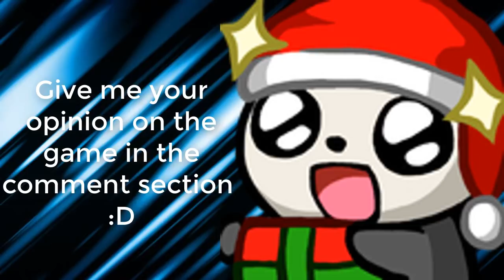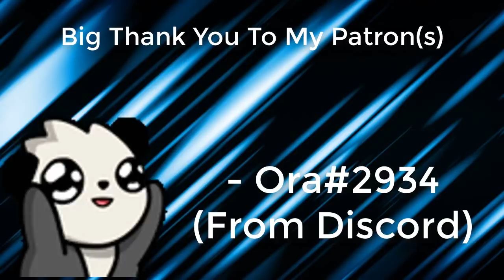Naruto Online Mobile : Itachi - Gameplay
Thank You To My Patron(s)! :D

- Ora#2934